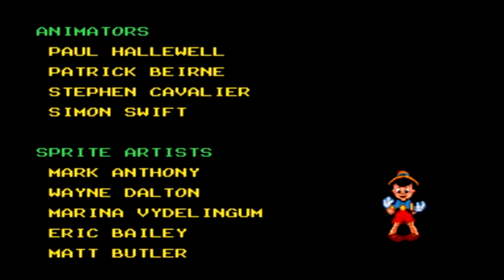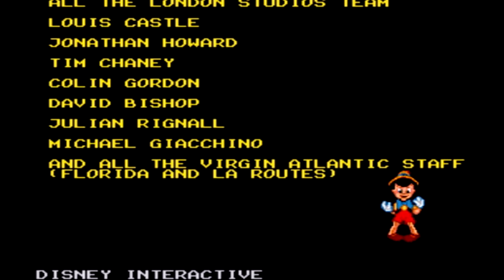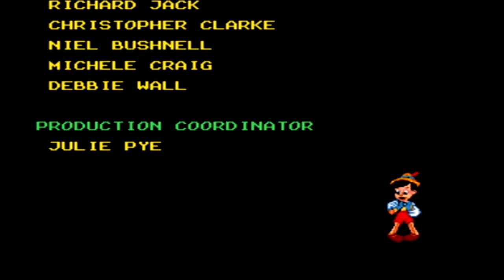Classic Gaming: Pinocchio On The Sega Genesis!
Hey there guys this time on a throw back friday we are going back in time and today's game is Disney Pinocchio Sega Genesis and this game was fun to replay again and like my other games I will be doing a sound track to that game soon but for now enjoy this video if you like this video don't forget to leave a like.